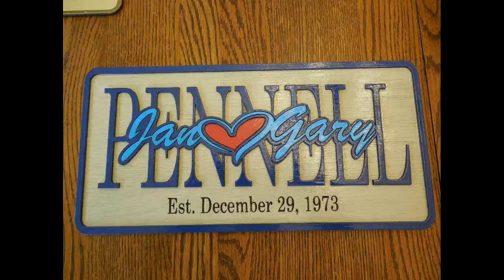jan and gary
Here is a wall hanger I finished for my sister-in-law using w ikier 70 Watt diode laser.